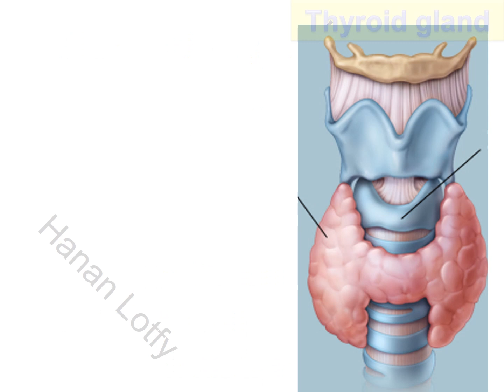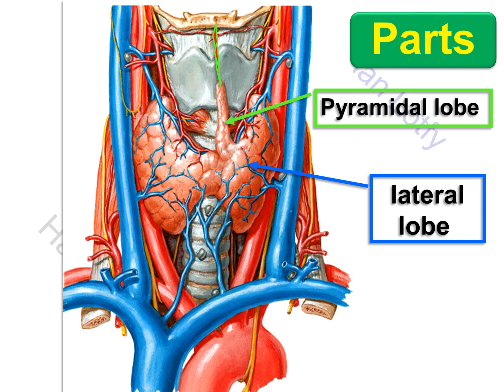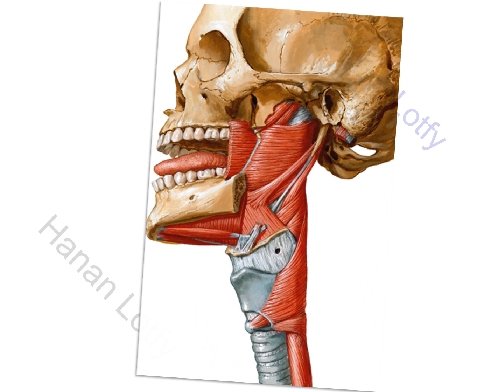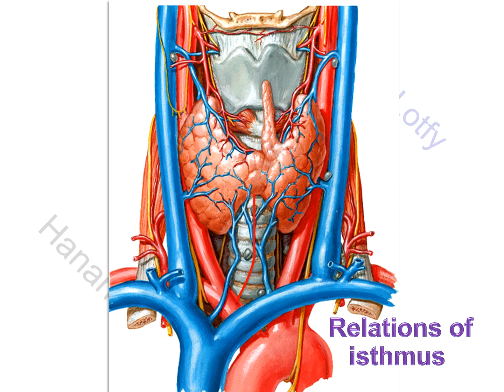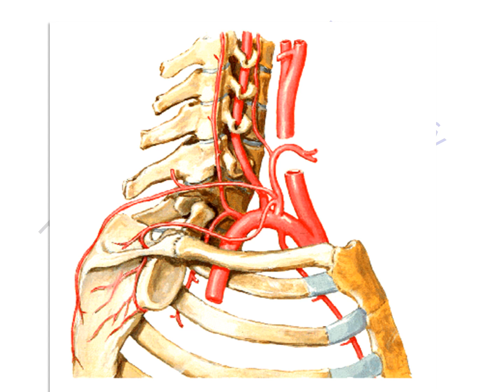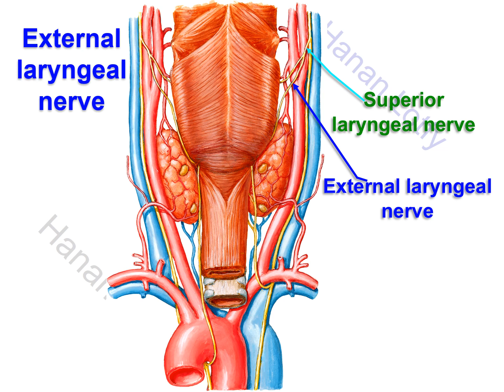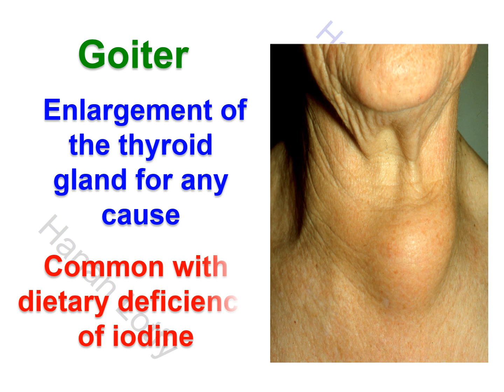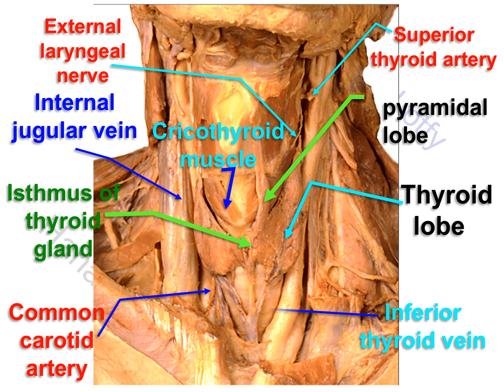Thyroid gland (show only)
Illustrated Anatomy
Dr. Hanan Lotfy